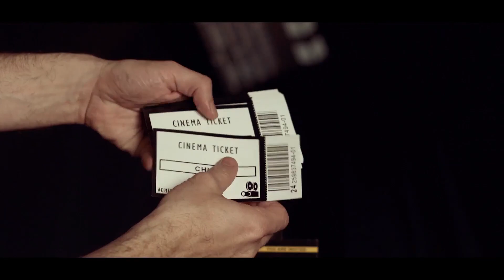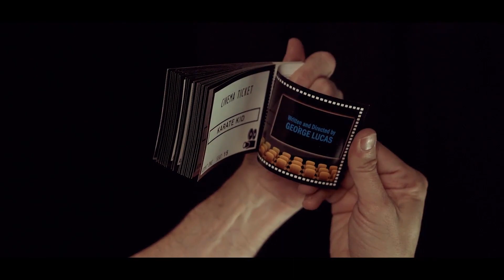Cinemamagic Superman by Gustavo Raley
Cinemagic, An original idea by Gustavo Raley

A movie ticket is presented, and the magician leaves it as a prediction.

Then, several cards are shown with a big blank screen in one side and movie names with seat numbers in the other one.

In the first effect, the spectator selects a movie and a seat. These will match the magician's prediction.

As a big finale, put all cards together and riffle them to show a fragment of the selected film on the screen.

CINEMAGIC is a powerful effect that includes revelation and animation, using a smart system designed by Gustavo Raley.

You can perform CINEMAGIC in live and virtual shows.

Now, you'll have the cinema in your hands.